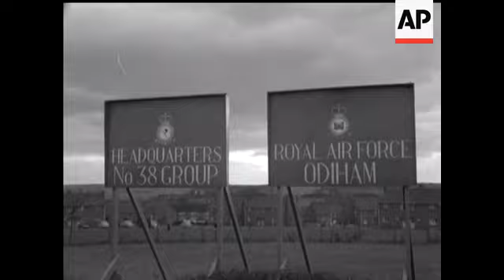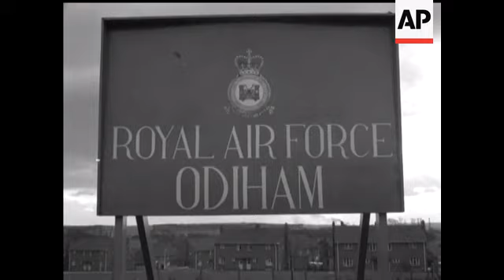NEW HELICOPTER - NO SOUND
SCENES: pilot climbing into 'copter, rotors starting, 3 'copters taking off, 'copter flying past & disembarking troops, cut -aways press photographers & airmen looking at planes, 'copter picking up Land Rover, same landing 6 pick-up casualties, stretchers being carried on board, 'copter taking off after taking on casualties, GV static display of 10 'copters, fly-past of 'copters singly & in pairs, air to air & air 6 ground shots paning over RAF station Odiham - showing line of 'copters on tarmac, MS & CU RAF Odiham signboard.